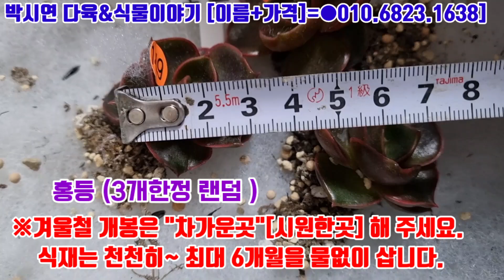마감[22.12.22]3탄 다육만원의 행복.서비스는랜덤으로~